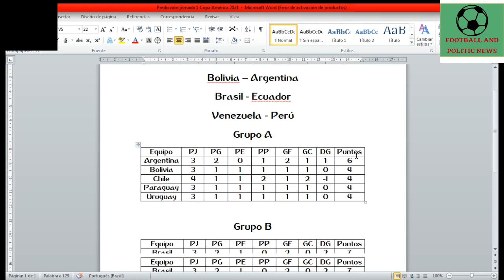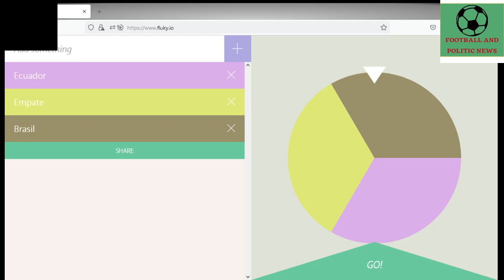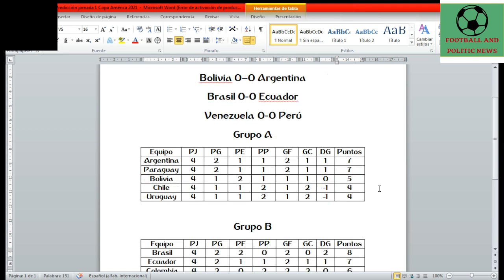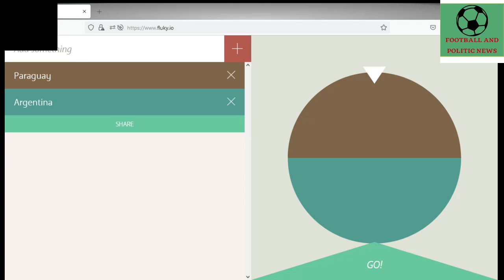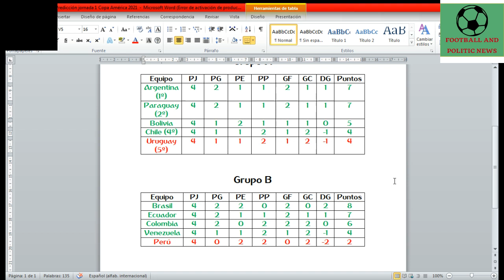PREDICCIÓN JORNADA 5 (ÚLTIMA JORNADA DE LA FASE DE GRUPOS) | COPA AMÉRICA 2021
En este vídeo se muestra la predicción de la quinta jornada de la Copa América 2021. Los partidos de la jornada 5 de la Copa América 2021 son los siguientes:

-Uruguay - Paraguay
-Bolivia - Argentina
-Brasil - Ecuador
-Venezuela - Perú